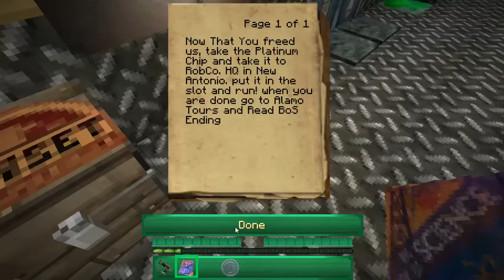Minecraft: Fallout New Antonio